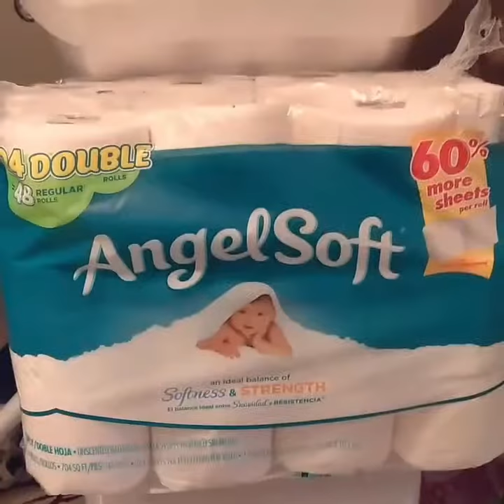Toilet paper commercials, really!!!!